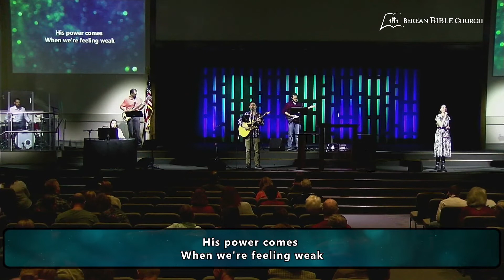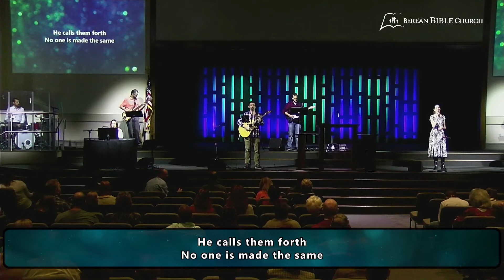Berean Bible Church - Sunday Morning Service - 10/2/2022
Prelude: Look to Heaven
Song of the Month: There is a King
Behold Our God
Sermon: Compassionate Christ, Luke 19:41-44, Pastor Jace Erb
Communion: There is Power in the Blood
Benediction